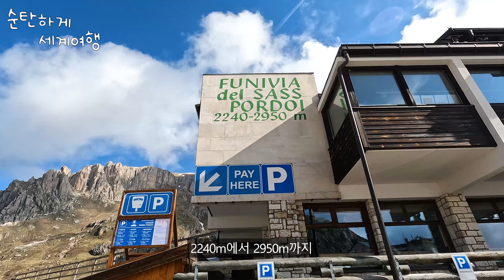영하1도와 24도가 같은 마을이라니 미친 돌로미티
촬영 일자 : 2024년 6월 12일

그도 그럴것이 사쏘 포르도이 해발 2950m
산칸디도 0m

온도차이가 이만큼 나는게 당연할지도..?